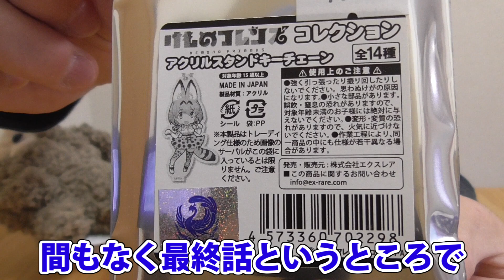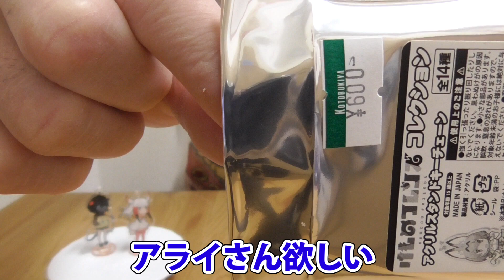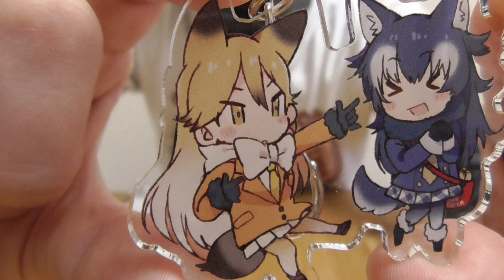けものフレンズ アクリルスタンドキーチェーン開封たーのしー！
けもフレ待望のグッズが出たぞー！わーい！
推しフレンズは、「ツチノコ、アライさん、キタキツネ、（トキ、フェネック）」です。

☆けもフレアクキーを買う(Amazon)

【作品】けものフレンズ
【アイテム】アクリルスタンドキーチェーン
【メーカー】エクスレア
【定価】600円+税
【発売日】2017年3月下旬頃
【BOX】14個入り（コンプリート？）